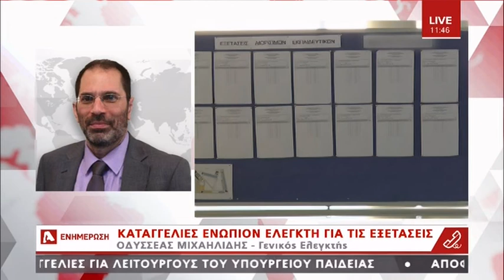Λειτουργοί του Υπ. Παιδείας παρέδιδαν μαθήματα σε ιδιωτικό φροντιστήριο | AlphaNews Live